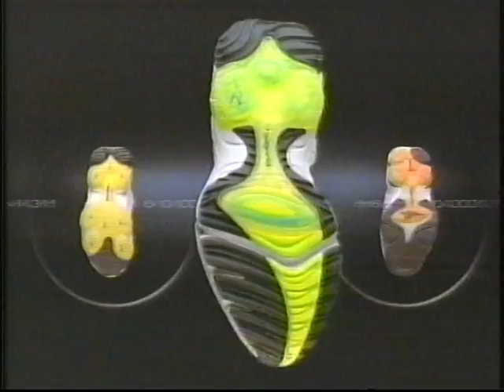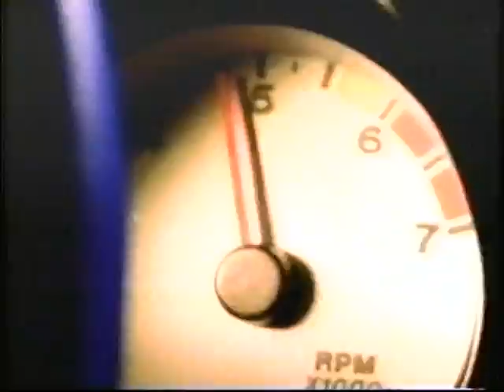Cubs-Braves, Oct. 3, 1998 (NLDS Game 3, innings 5-6)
The Cubs threatened in the fifth, putting men on first and second with one out. But a groundout and a flyout put that to rest. Braves 1, Cubs 0.